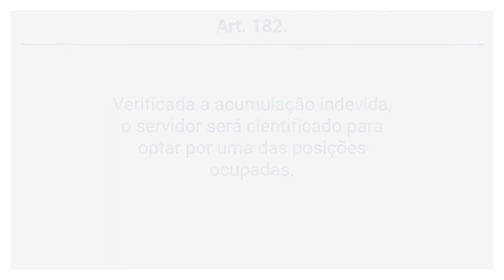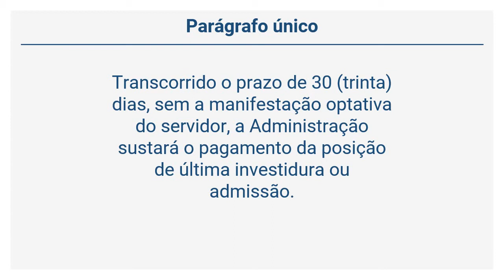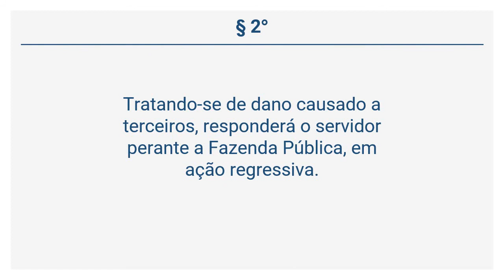Lei Complementar 10.098/1994 (23 de 31) - Da Acumulação.